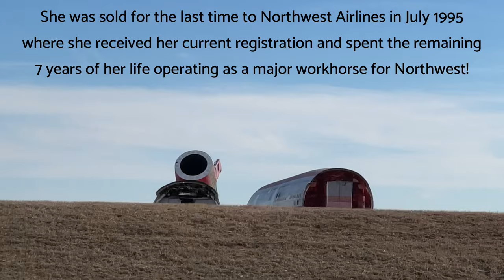Worlds Last Remaining Northwest Airlines DC10 | N228NW Laurinburg-Maxton Airport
The world's last remaining Northwest Airlines DC10 in her original Bowling Show Livery, sits torn apart as she meets the scrapper after 22 years in retirement…

Such a sad site for the last remaining Northwest Airlines DC10 in the world, and actually one of the last remaining passenger DC10’s even.

A plane with so much history and a story to tell. N228NW now sits in pieces after entering the final stages of the scrapping process after 22 years since she flew into Maxton.

I took these pictures and videos of her at Maxton on January 5, 2024 but she is now most likely broken down even more. Her parts will be sent out to airlines and aircraft all over the world to be reused.

Edit: My apologies for the several typos in the video, the name of the livery is the Bowling Shoe Livery (not Bowling Show), and the DC10 was retired 29 years after starting service (not 21).

Picture Credit: Chaz Hinkle (JetPhotos), Streep (AirHistory. net), Cactusman13 (flickr)